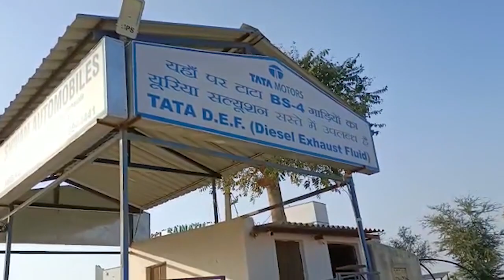नागाणी : रिवाल्वर की नोंक पर 40000 हजार रुपए लूट कर फरार हुए लुटेरे ।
नागाणी//मंडार के समीप गुजरात के दांतीवाड़ा तहसील के गुंदरी बॉर्डर पर सोमवार देर रात्रि बंदूक की नोक पर 40000 हजार रुपए को लूट कर दो अज्ञात लुटेरे फरार हो गए । पूरी घटना रूम के अंदर लगे सीसीटीवी कैमरे में कैद हो गई जिस आधार पर पांथावाड़ा पुलिस जांच कर रही है । दांतीवाड़ा तहसील के राजस्थान बॉर्डर पर सांईनाथ होटल के पास शिव ऑटोमोबाइल नामक टाटा कंपनी का bs4 लिक्विड फिलिंग स्टेशन आया हुआ है , जहां पर सोमवार देर रात्रि दो नकाबपोश रूम में घुस आए व सोए हुए सेल्समैन को रिवाल्वर दिखाकर टेबल में रखे हुए नकद 40000 हजार रुपए लूटकर फरार हो गए । जहां पर घटना को अंजाम दिया गया वहां से महज 500 मीटर की दूरी पर गुजरात चेकपोस्ट स्थित है । सेल्स में नरेश कुमार यादव ने बताया कि लुटेरे राजस्थान की ओर जाते दिखाई दिए ।